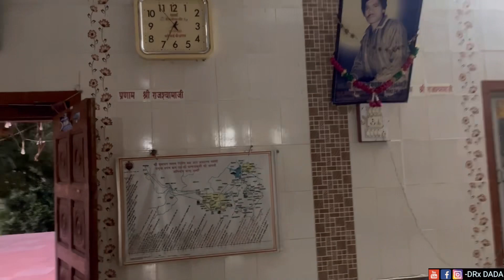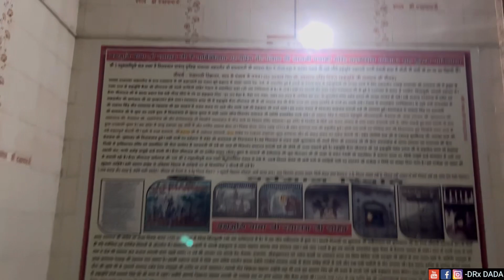श्री 108 प्राणनाथ जी खेजड़ा मंदिर पन्ना | Khijada Mandir Panna | Shri 5 Padmavatipuri Dham Panna